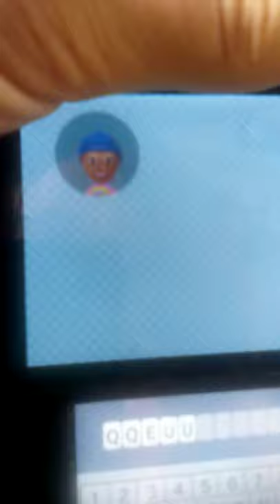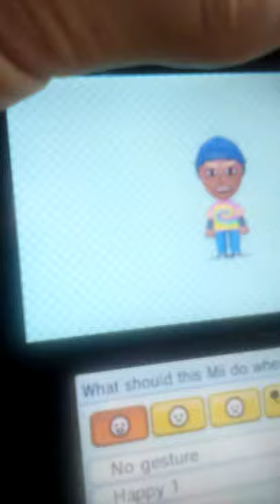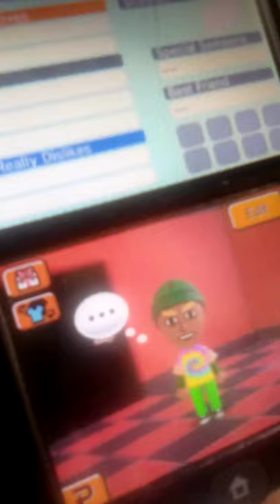Visiting Donkeyton Zakkadore and Splodge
In this episode I visit Donkeyton Zakkadore and Splodge and solve their problems